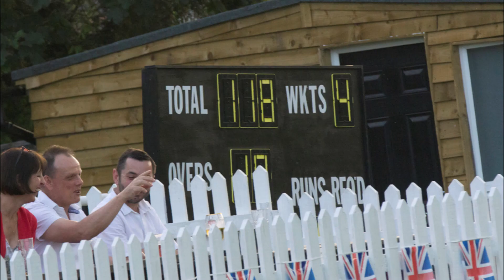T20 Cricket in Pictures - Banstead CC v Guildford CC - Blast/Fast/Fun Cricket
Super Monday T20 - part of Surrey Championship T20 day.
Final Game Played between Banstead and Guildford on 28th May 2018

Was a excellent 65 from Nathan Tilley enough for the visitors to get over the line?
Watch the highlights in this Picture Video.